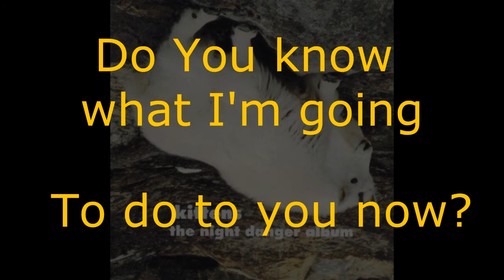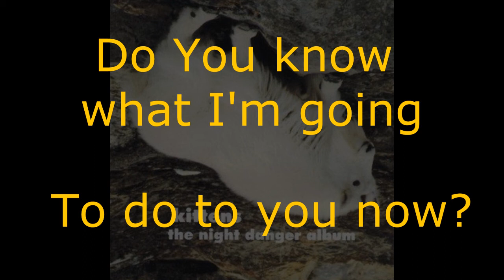Kittens - 01 - Fright Night (lyrics)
Band: Kittens
Album:The Night Danger Album
Song: Fright Night
Year: 1998
Label: Sonic Unyon

The Kittens are a great heavy band from Winnipeg, Manitoba Canada